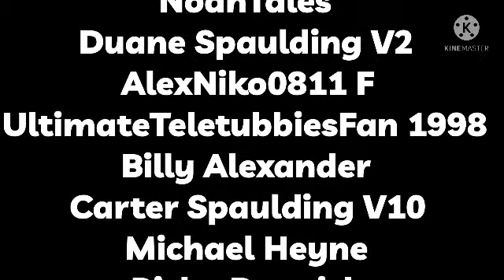The Carter S Productions Collab (200 Subscribers Special)